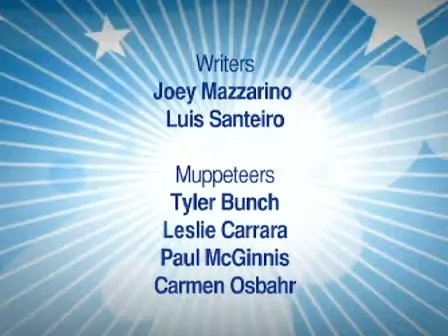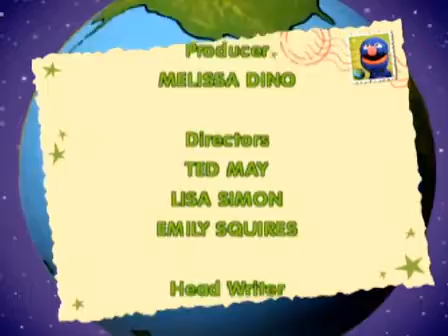Papa Bear and Baby Bear Hug It Out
Click the link for notifications of latest uploads!  AMAZON SHOPPING
To whom it may concern, the content we share for entertainment is allowed to be used on Youtube.  We claim no copyrights to the movies and shows we share. In fact, We thank and appreciate the creators of EVERY decade who have done the hard work to share their skills and talents!  We encourage every creator to keep bringing to life your imagination!  Thank you for laughing and learning with us as we capture moments in Culture.   Keep learning, keep growing, and most of all, know that your efforts will pay off!  Stay well, Everybody!